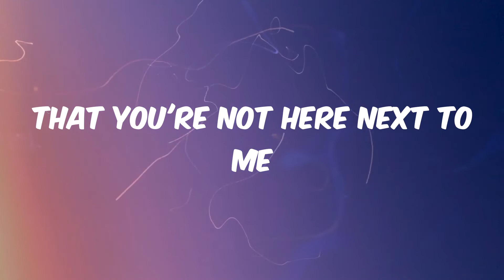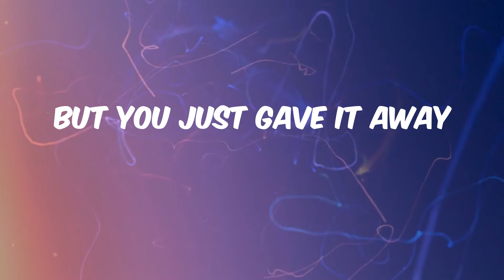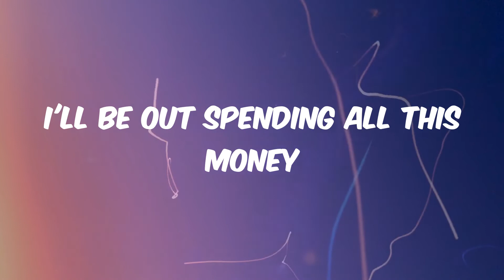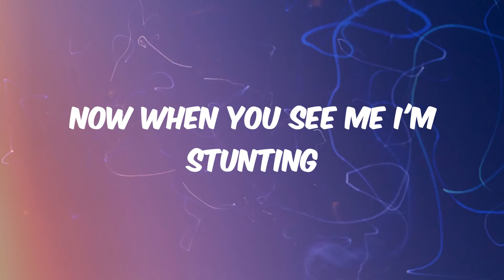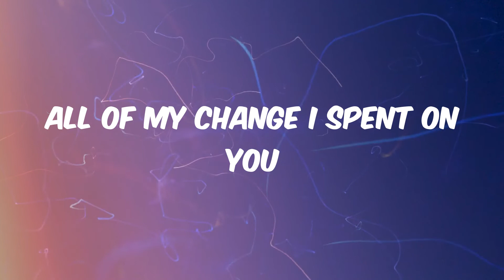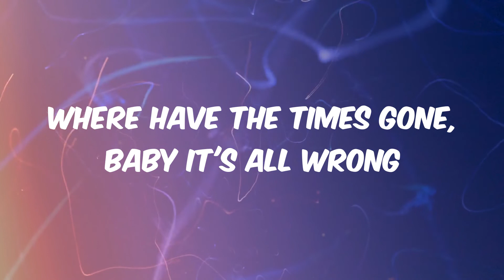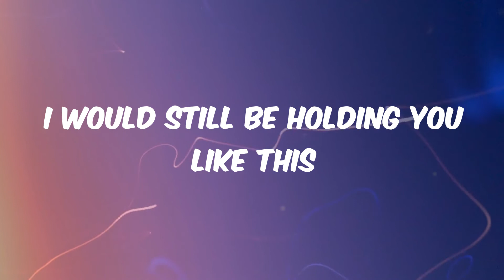Payphone - Maroon 5 (Lyrics)